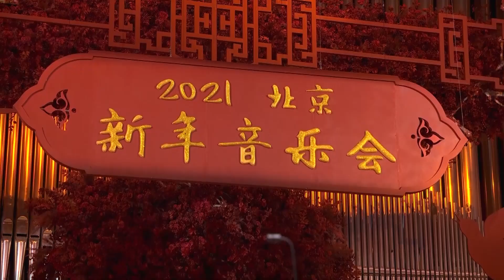Concierto de Año Nuevo | NCPA | My Opera Player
El 12 de febrero China dará la bienvenida al Año del Buey.

El Teatro Real ha querido sumarse a estas celebraciones con la retransmisión en su plataforma de vídeo, My Opera Player, del Concierto para el Año Nuevo Chino celebrado en Pekín el pasado 13 de diciembre en el National Centre for Performing Arts (NCPA), en el que su orquesta titular, dirigida por Lü Jia, interpretó música popular china, clásicos occidentales y conocidas arias de ópera.